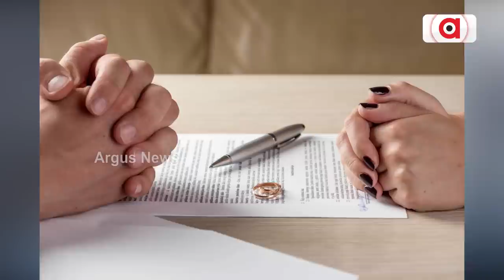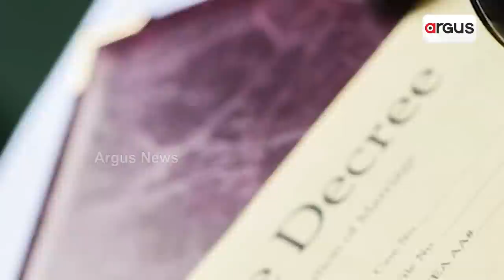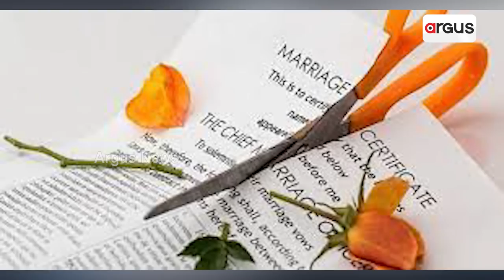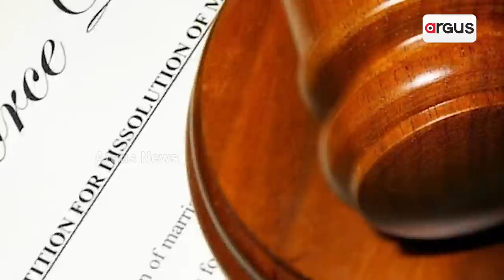Divorce Made Less Cumbersome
In a breather for estranged couples seeking divorce, Supreme Court has ruled to waive the mandatory six months cooling period once it is proven beyond doubt that divorce is irretrievable.